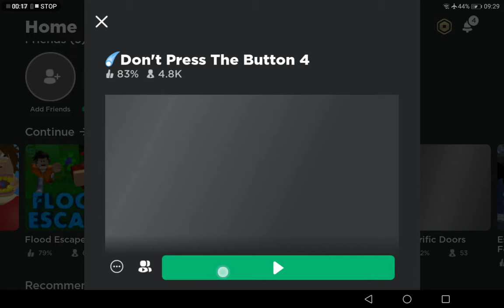don't press the button 4 experience